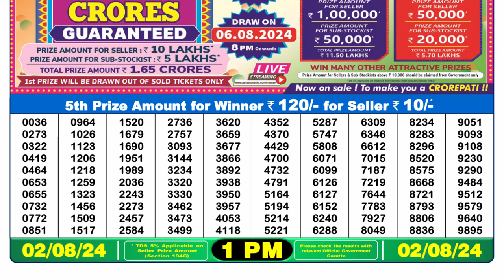🔴Dear Lottery Sambad Live 1pm today 02.08.24 Nagaland State Lottery Result